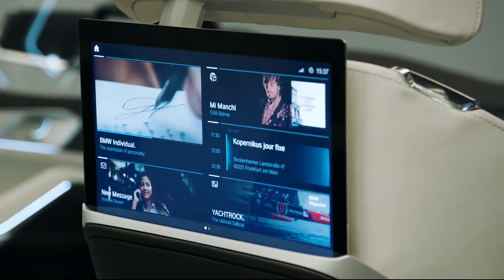BMW Concept X7 iPerformance Plug-In Hybrid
MoteurNature, toute l'info de l'écologie automobile. Electrique, hybride, à hydrogène avec une pile à combustible, et les plus vertes essences et diesels.